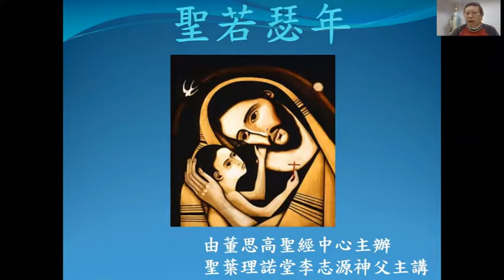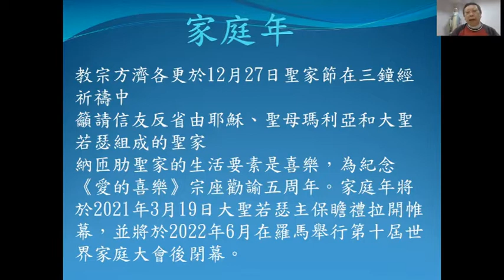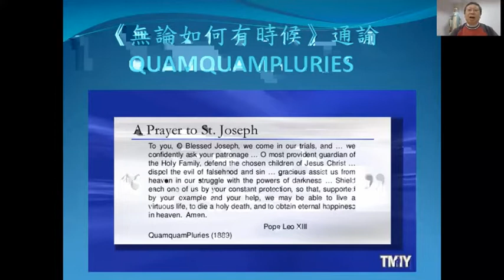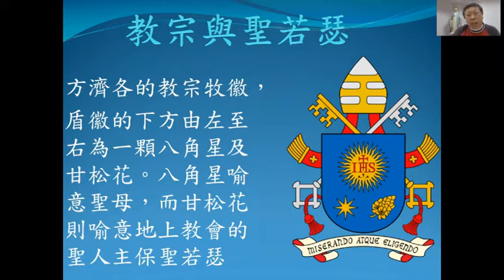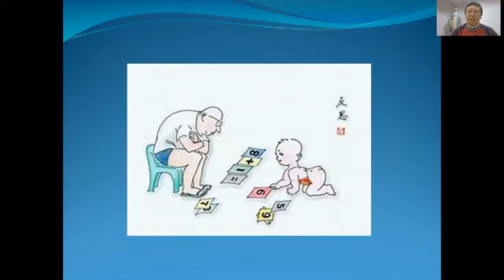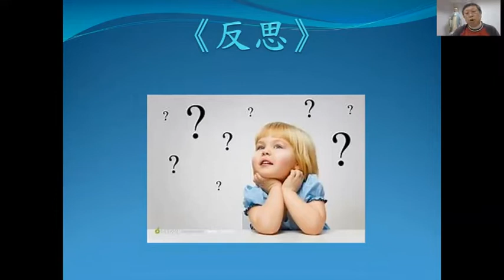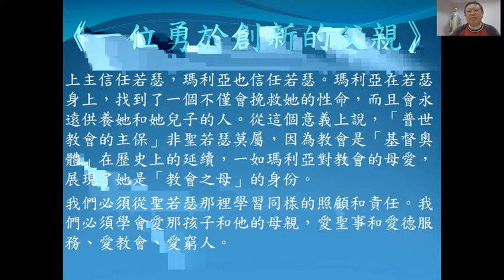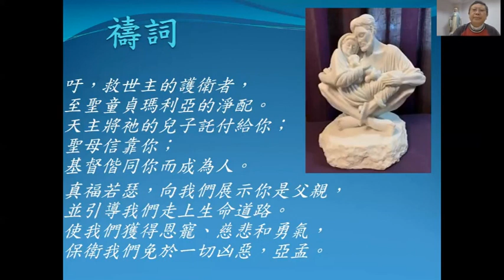聖若瑟年講若瑟---- 李志源神父主講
聖若瑟年之緣由是1870年教宗真福庇護宣佈聖若瑟為 " 普世教會 " 之主保. 也是 " 勞工之主保 " ! 聖若瑟是最忠信的僕人, 他是沈黙低調, 實行天主的正義和旨意, 懷抱著  "信 望 愛"  是一位溫柔慈愛的父親 !